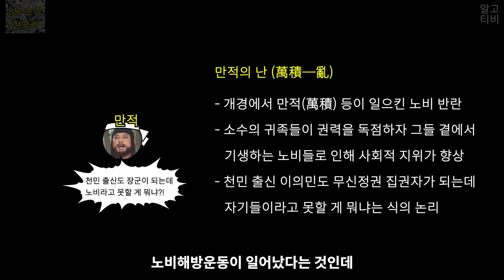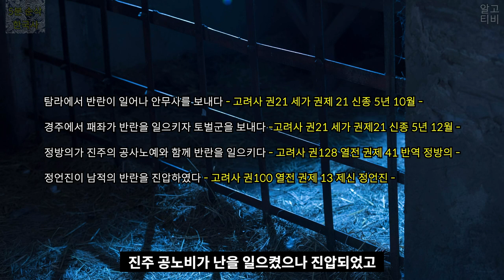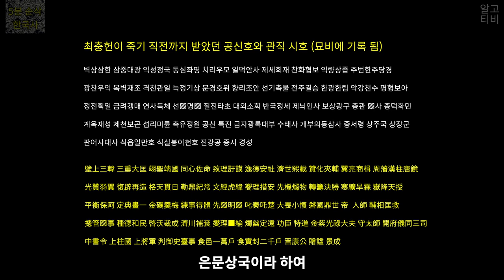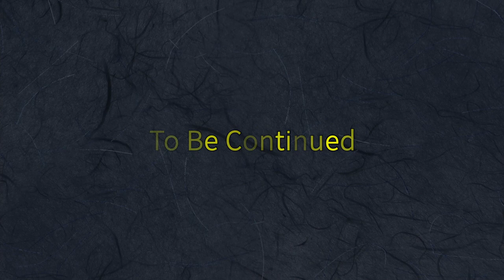무능한 허수아비 왕 3대 신종 · 희종 · 강종 그리고 최씨 무신정권